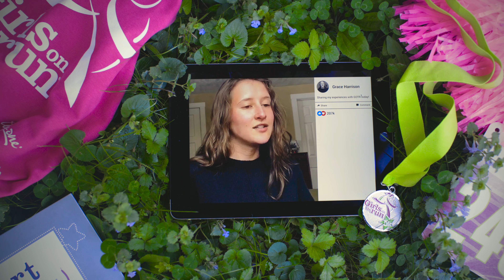Non-Profit Fundraising Brand Video for Girls On The Run St. Louis | St. Louis Video Production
When Girls On The Run St. Louis approached us about creating a series of films introducing their organization and celebrating their donors & volunteers - we knew we had to match their incredible energy. Our cameras ran alongside the girls, danced with the coaches, and found joy in every step.​​​​​​​​

"I cannot say enough positive things about working with Tree9 Films. Their ability to listen and help us story tell is unparalleled. We came with a big, audacious idea and they made it even bigger and better! The product far exceeded our expectations and is something we will continue to use."
- Courtney Berg, Executive Director, Girls On The Run St. Louis.

🎬 About Tree9 Films:
We're an Emmy Award-winning video production company in St. Louis, MO, crafting dynamic commercials and stirring documentaries for brands, non-profits, schools, and more. We travel the globe, but our roots are in the Midwest.

We're more than a film crew—we're your creative powerhouse, taking ideas from spark to screen. Our versatile team handles scripting, casting, shooting, and editing—all under one roof!

From the colossal screens in Times Square to the one in the palm of your hand, our films have moved audiences for over a decade.

Be it for broadcast, your website, or the latest trending app, our award-winning filmmakers excel in creating films that are sure to grab attention on screens of any size.

for more great St. Louis video production.